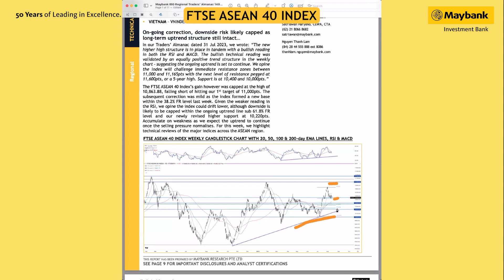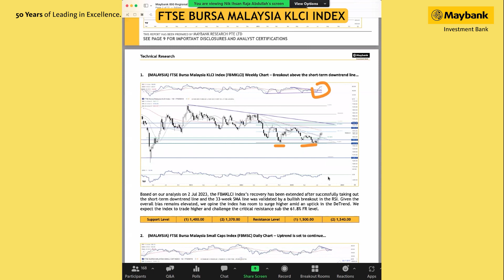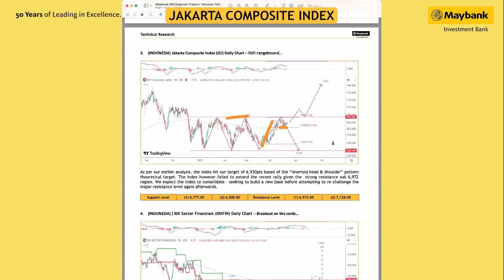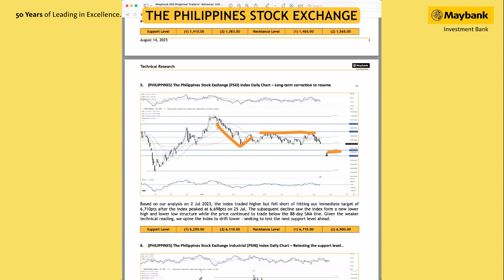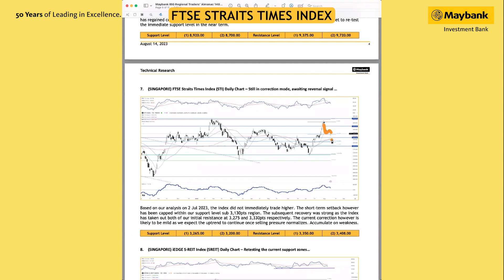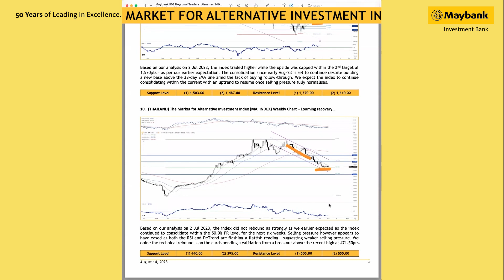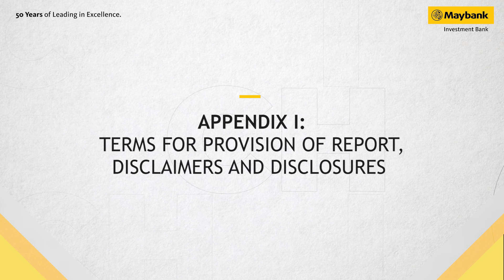Maybank Investment Bank's Daily Technical Analysis | 14 August 2023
Join Maybank Investment Bank's Senior Chartist, Nik Ihsan as he shares his views on the Asian regional market indices | 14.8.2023.